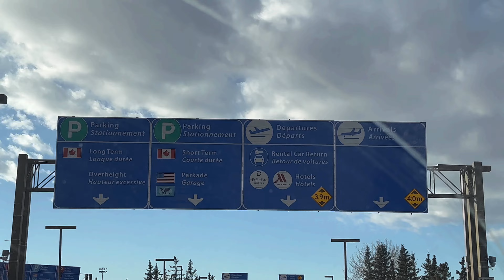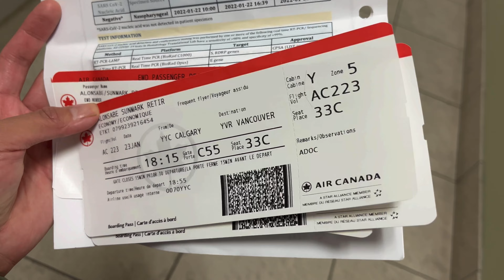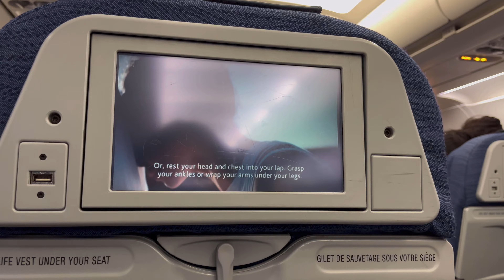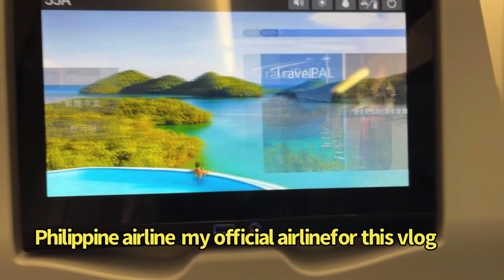My journey to Philippines AFTER 2 year s.